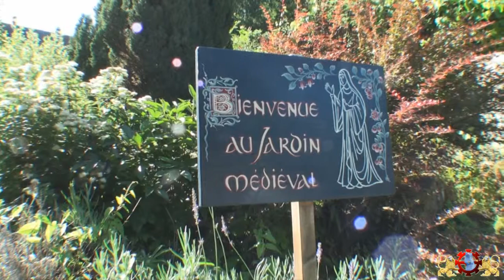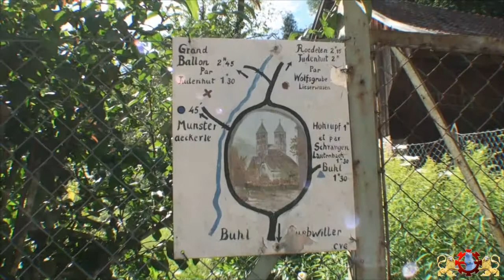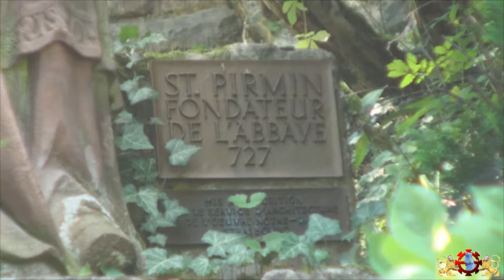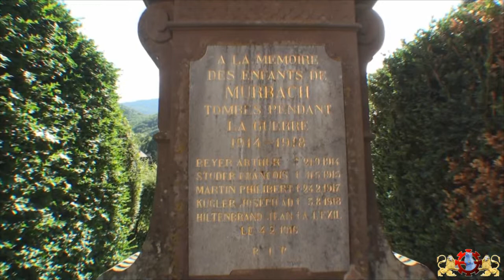l'abbaye bénédictine de Murbach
Au cœur du Florival, dans le val de Murbach, ce minuscule village d'une centaine d'habitants est ce qu'il subsiste de la très puissante abbaye bénédictine de Murbach. De l'abbatiale Saint Léger, il ne reste que le chevet et le chœur, qui sont de toute beauté. De plus, le cadre vallonné est magnifique. Une visite à ne rater sous aucun prétexte.